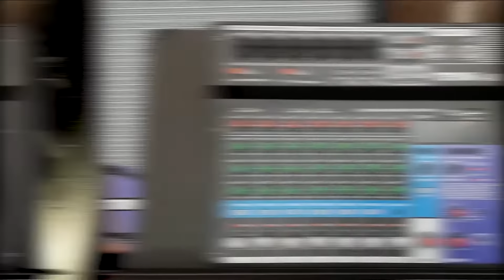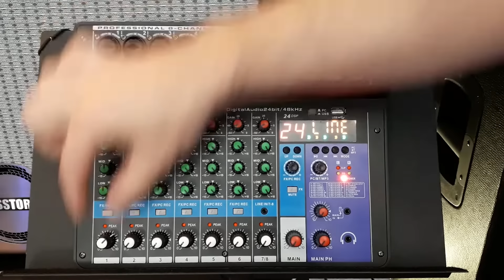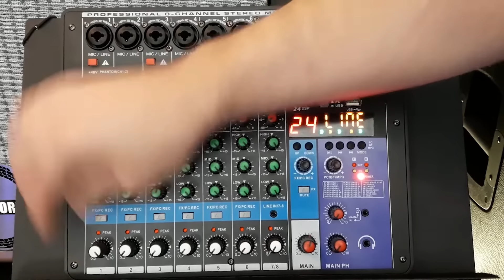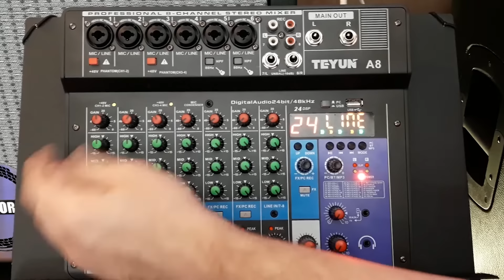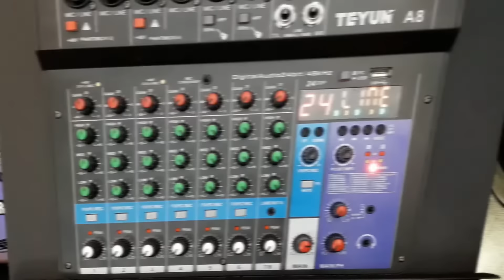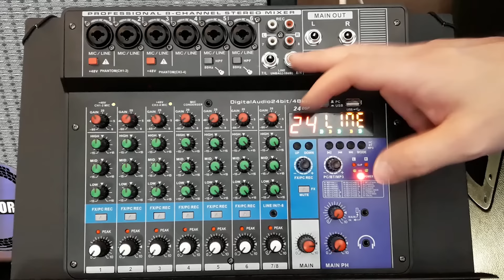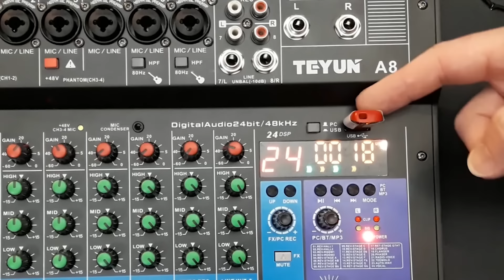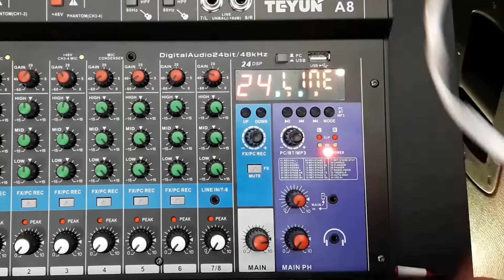MESA de SOM e INTERFACE DE ÁUDIO TEYUN A8 - Saiba TUDO dessa excelente opção!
🛍️ LINK PARA COMPRA

📖 Ebook Áudio Descomplicado: Guia Prático Para Sistemas de Som por Nando Moraes

🎁 Equipamentos de Guitarra Descomplicados, um curso completo pra você dominar seus equipamentos e abandonar os presets de uma vez!

📽️ MESA DE SOM E INTERFACE DE ÁUDIO SUPER CUTO BENEFÍCIO TEYUN A8. Conheça nesse review completo e vídeo manual todas as funcionalidades e recursos que fazem da mesa de som Teyun A8 uma excelente compra para apresentações ao vivo, transmissões e produções caseiras. Mesa de som de 8 canais boa e barata ;)
De quebra nesse vídeo você terá uma aula sobre como funciona uma mesa de som.

Capítulos:
00:00:00 - Apresentação
00:01:00 - Visão geral da mesa de som Teyun
00:01:21 - Painel traseiro/ conexões e Alimentação da Mesa Teyun
00:03:33 - Painel frontal da mesa Teyun A8 e tipos de canais
00:06:19 - Phanton Power: O que é e como usar.
00:09:21 - Como utilizar o Gain e o Volume da Mesa de som (Ganho x volume)
00:10:49 - EQ. de 3 bandas
00:11:24 - Botão FX/ PC REC - Efeitos e recursos de gravação USB ou interface de áudio
00:15:13 - HPF - Filtro passa alta ou Low cut (cortes de grave)
00:16:49 - Conexão MIC Condenser no canal 5
00:17:50 - Canal Estéreo
00:19:50 - Painel Principal - Módulo de efeitos
00:22:22 - Player e Funções USB/ Bluetooth/ PC
00:25:59 - Recursos para Lives/ Podcasts
00:28:33 - Conclusão